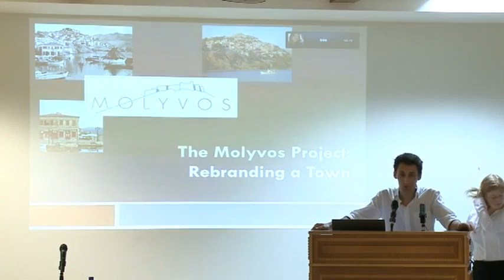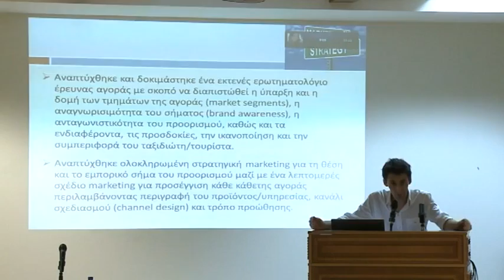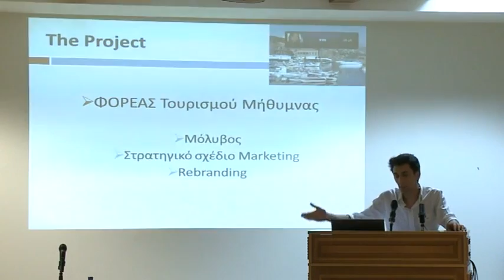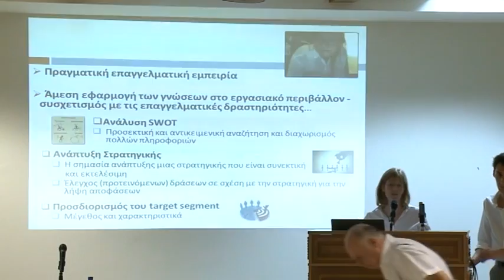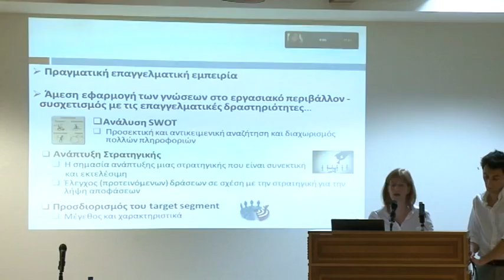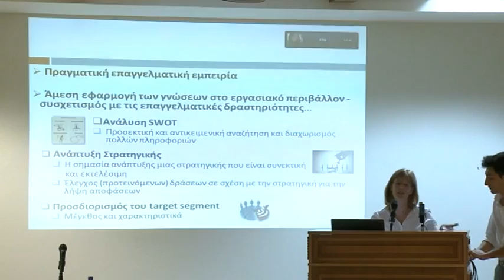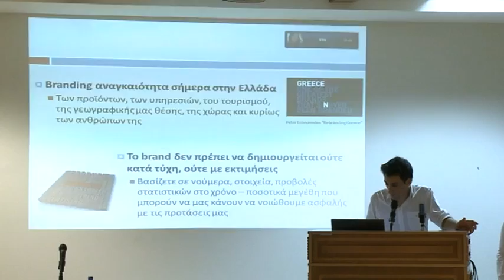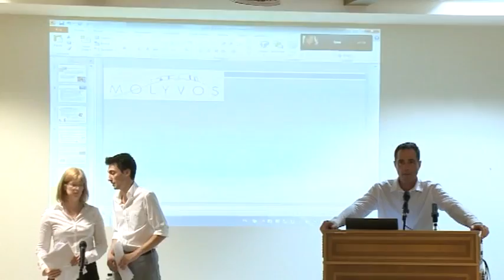"The Molyvos Project: Rebranding a Town" presented by ACT MBA class of 2012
"The Molyvos Project: Re-branding a Town" presented by ACT MBA class of 2012